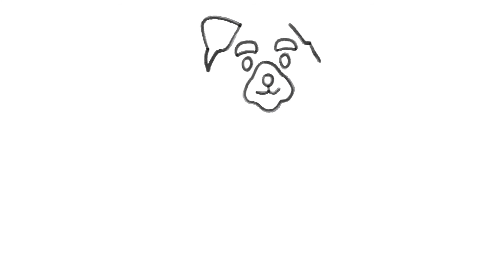Robbie the Red Panda learns colors and helps Firefighter Fiona | Kids cartoons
In this cartoon for kids, Robbie the Red Panda wants to help firefighter Fiona get her firetruck. But he needs your help finding the missing parts, can you help Robbie find and assemble firefighter Fiona's firetruck?

Robbie the Red Panda, a toddler learning video cartoon, is presented by Tanimated Toys. The whole Robbie the Red Panda series of kids videos for kids are all designed to be learning videos for toddlers. We believe that using kids cartoons as educational videos for toddlers is a great way to prepare kids for preschool and there should be a safe space in YouTube for kids.

These cartoons for kids and other kids videos for kids can be useful in helping toddlers learn colors, learn abc, and promote a rich learning environment anywhere!